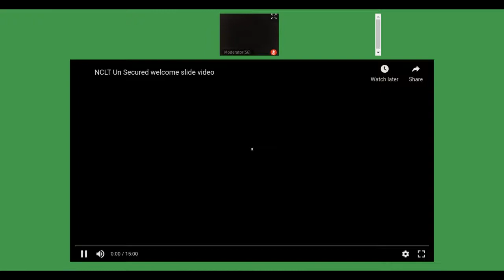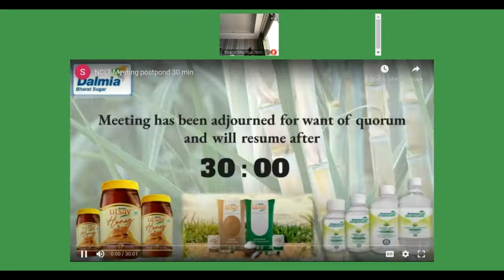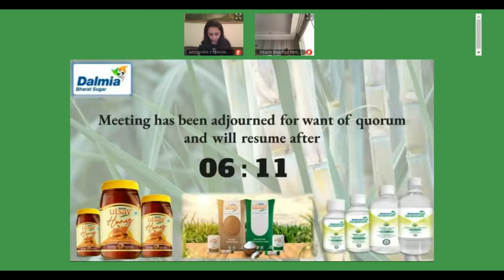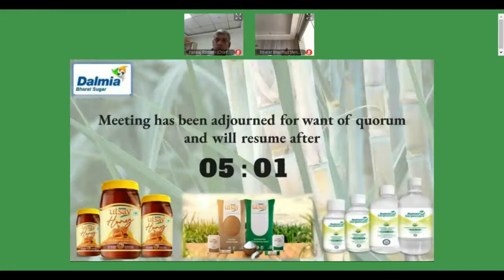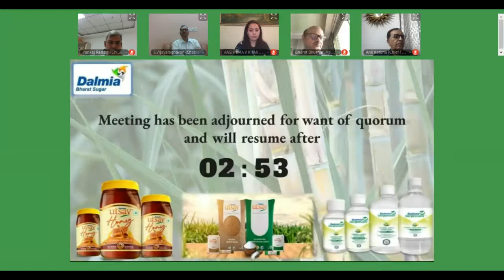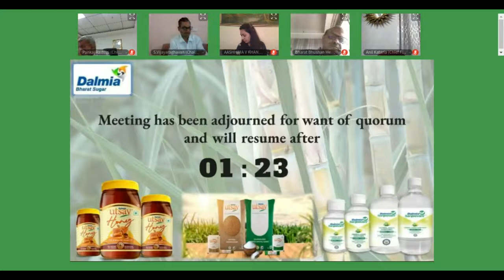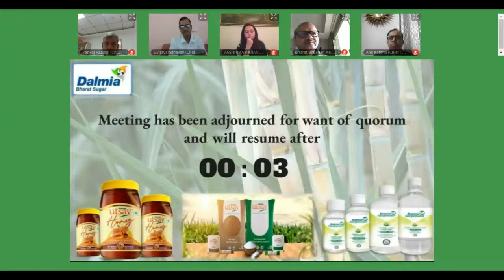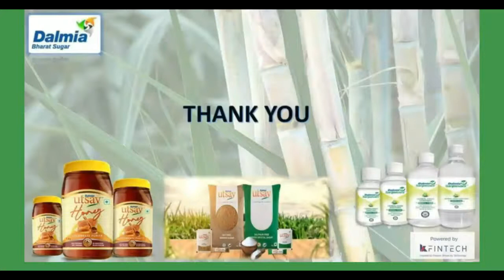Dalmia Bharat Sugar and Industries Ltd - Scheme of Arrangements - Meeting of Unsecured Creditors